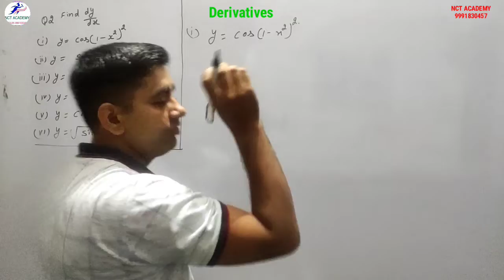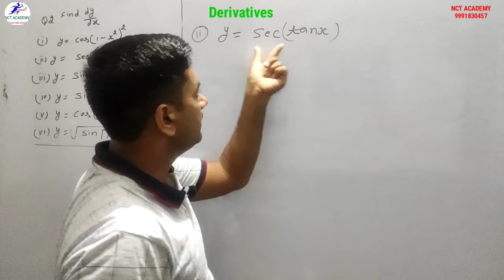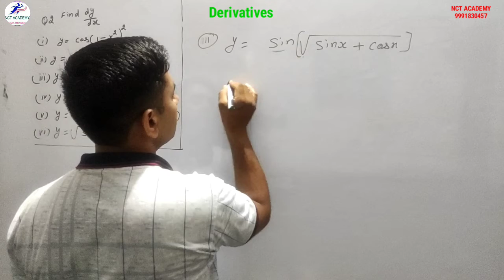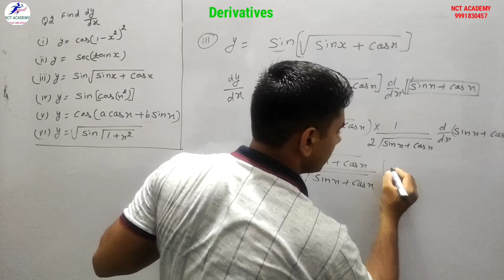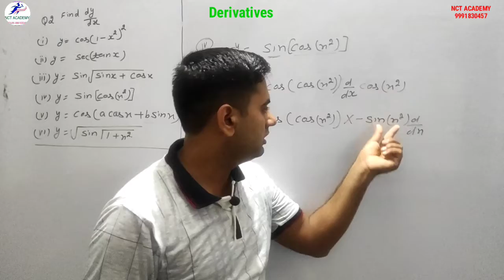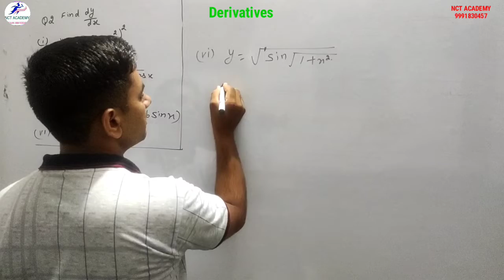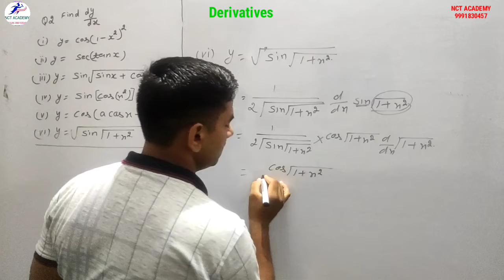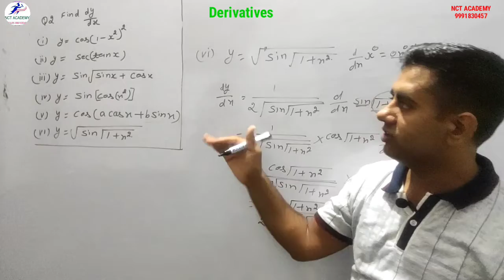Class 12th ll Derivatives ll Elements of mathematics Ex 7.2 Q2 HBSE/CBSE